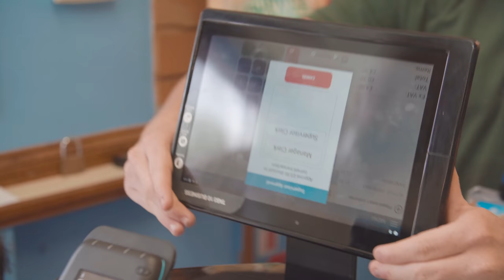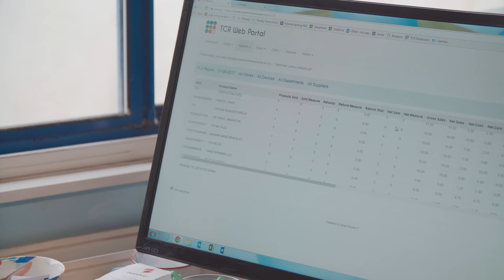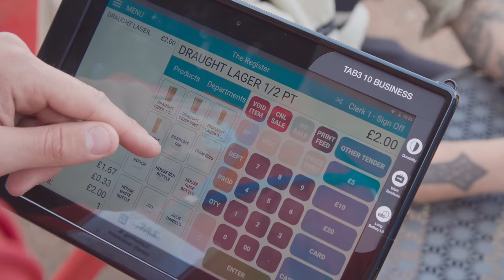ePOS Case Study - Splashdown Quaywest Waterpark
Operations Manager at Splashdown Quaywest Waterpark Jon Lees talks about how the ePOS system has enhanced their business and other key aspects since it was introduced. More and more businesses are getting equipped with the correct POS equipment. Wireless Terminal Solutions are a market leader for card machines and POS equipment, to learn more please